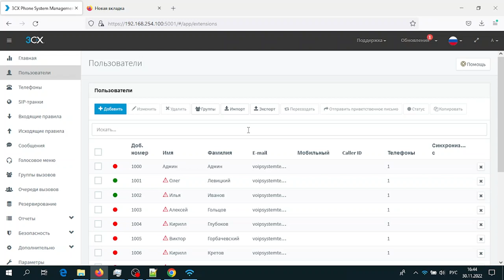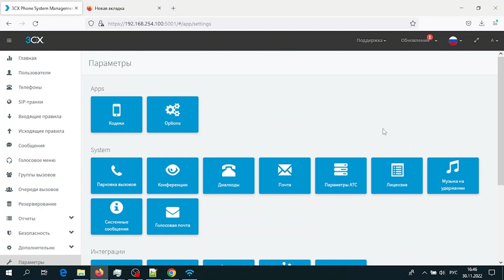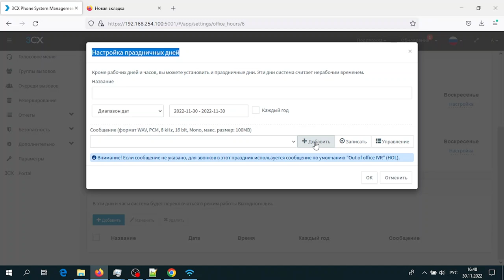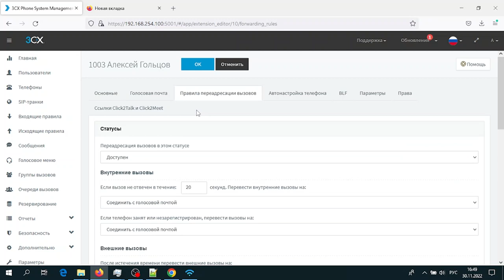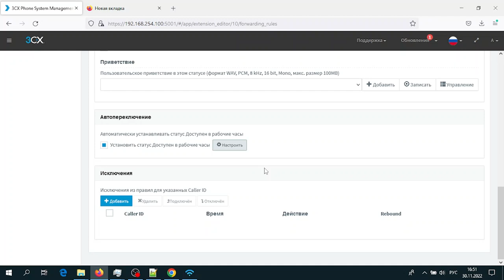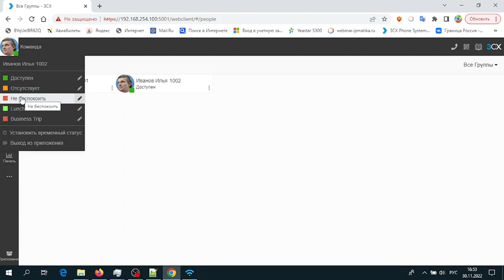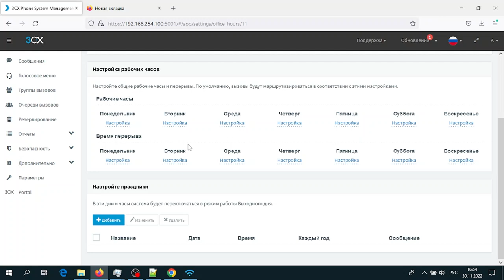Руководство пользователя 3СХ. Клиентские интерфейсы. Настройка рабочего и нерабочего времени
"Руководство пользователя 3СХ. Клиентские интерфейсы" — это серия коротких ознакомительных роликов о функциях и настройках коммуникационной платформы 3CX. Спикер - Олег Левицкий, старший инженер по 3CX (ООО "АйПиМатика"). В шестом ролике серии будет рассмотрен алгоритм настройки рабочего и нерабочего времени, выходных дней и праздников.